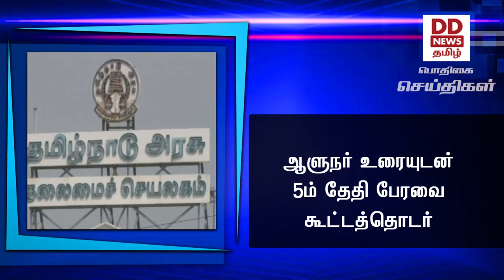ஆளுநர் உரையுடன் 5ம் தேதி பேரவை கூட்டத்தொடர்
தமிழக சட்டப்பேரவைக் கூட்டத்தொடர் வரும் 5-ம் தேதி ஆளுநர் உரையுடன் தொடங்குகிறது  -  கொரோனா விதிமுறைகளை பின்பற்றி கலைவாணர் அரங்கத்தில் ஏற்பாடுகள் தீவிரம்.